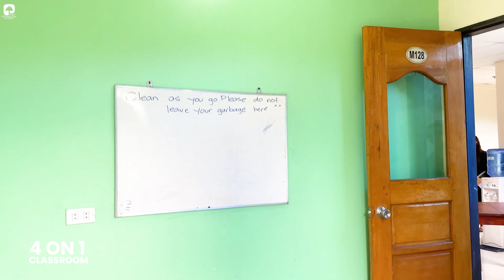Du học Philippines - Khám phá trường Anh ngữ PINES Chaps (Baguio) - Virtual Tour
Cùng khám phá campus PINES Chapis qua những thước phim sống động được ghi nhận mới nhất trong năm 2023